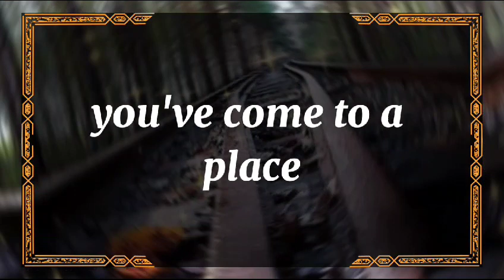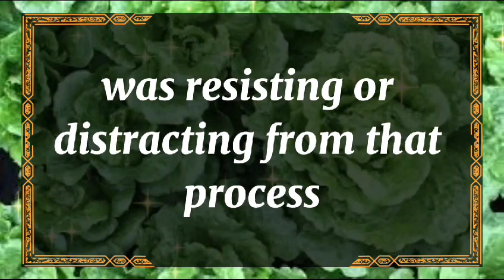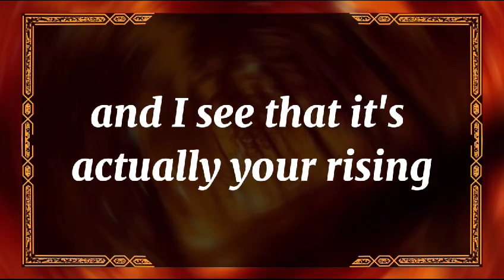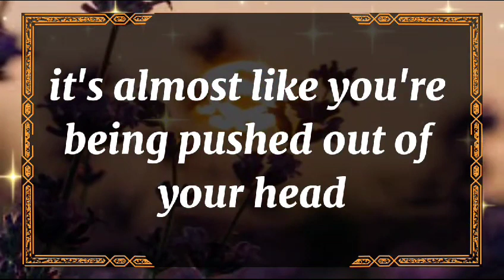😱Shocking!!! 💔😭I FEEL LIKE I WAS SO BLIND IN THE PAST🤫 dm to df twin flame reading